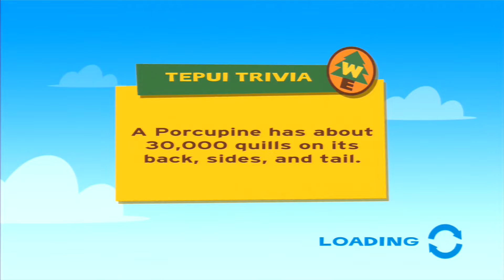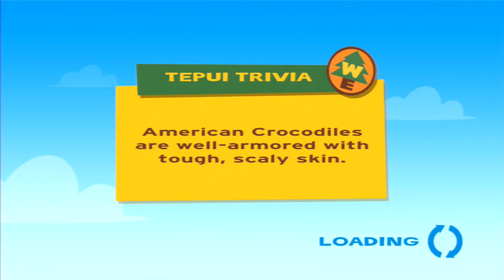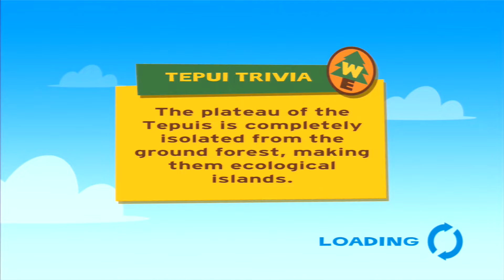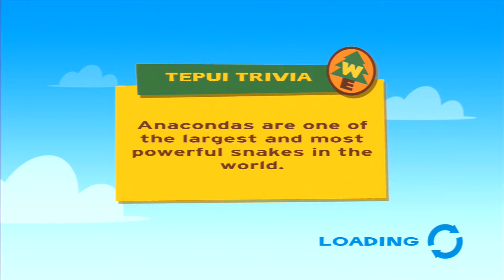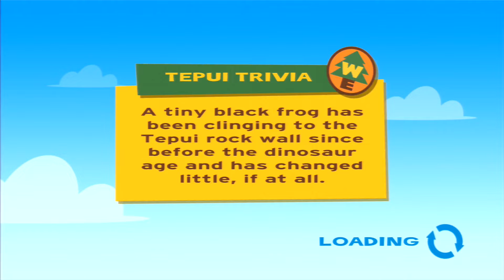Disney Pixar's UP (PS3) - Playthrough - (1080p, original console) - No Commentary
Disney Pixar's UP (PS3) Full Game Playthrough / Longplay / Walkthrough.
Playing through the single-player campaign and this is played on a original PlayStation 3 console.
Recorded with Elgato Game Capture HD, 1080p.

0:00 Level 1
2:48 Level 2
13:10 Level 3
22:49 Level 4
29:03 Level 5
40:38 Level 6
53:59 Level 7
1:10:40 Level 8
1:17:48 Level 9
1:32:16 Level 10
1:49:08 Level 11
1:57:58 Ending